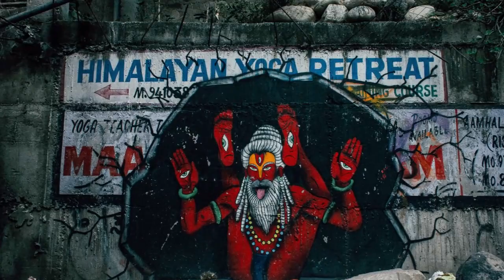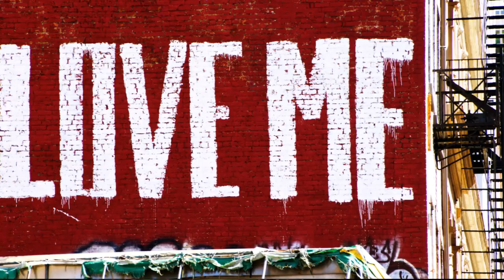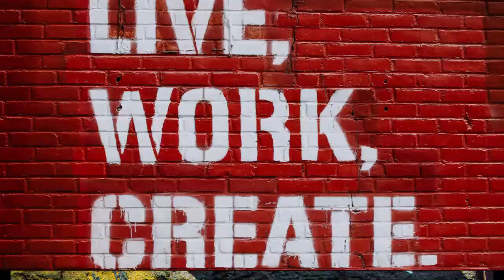Jetpack Samurai - Against The Wall (official music video)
(Englisch text below)

Hi. Wir sind Jetpack Samurai. Wir sind eine vintage Groove-Rock (oder so) Band für dreckigen Rock der sich gewaschen hat. Wir sind unbestechlich aber käuflich. Wir freuen uns über jede Wort-Spende, bösartige Hass-Kommentare, überschwängliches Lob, absurde Vergleiche mit besseren Musikern oder aufmunternde Durchhalte-Parolen (z.B. "Nett", "weiter so!" oder "Das war so geil, dass ich vor lauter Ekstase nur noch asynchron blinzle") . Alle diese Dinge passen in die entsprechenden Kästchen auf dieser Seite. Wir haben auch eine Facebook-Seite für Neuigkeiten.
Glück auf,
Jetpack Samurai

Hi. We're Jetpack Samurai, a vintage groove-rock group. Kind of. We are the musical answer to a merely rhetorical question. We also make rock music. We look forward to any missives, naughty messages, rude comments, lavish praise and absurd but enthusiastic comparisons with far superior musicians in the comments. Also possible as comments is something along the lines of "nice, keep on rocking!" or "good work, mates" or "this was cosmically orgasmic, a paradigm-shifting epiphany, please bear my offspring!". Stuff like that, ya know? Anyhow, please leave any word donations in the appropriate fields below. Take care.
Love,
Jetpack Samurai